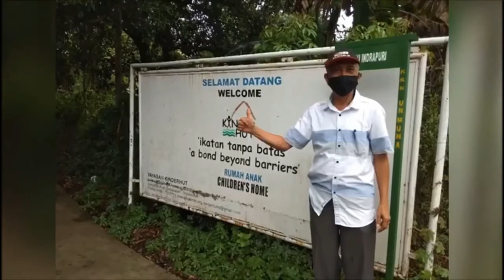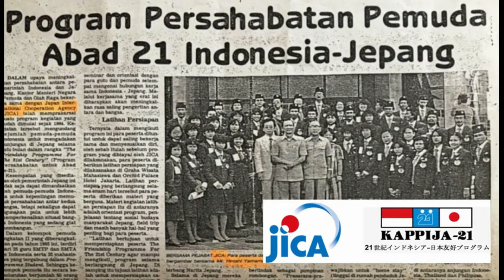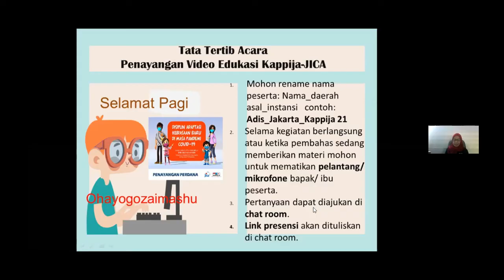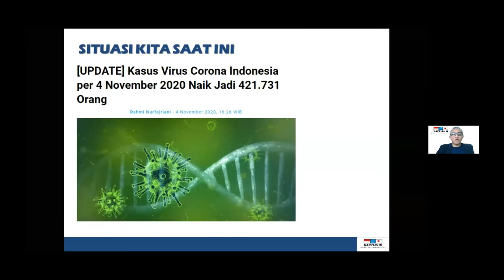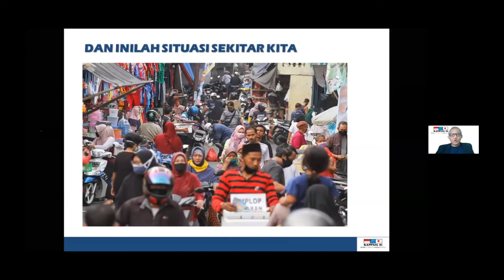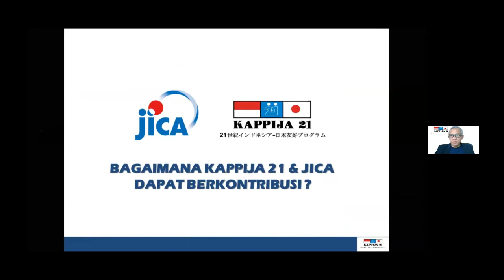Penayangan Perdana Video Animasi Disiplin Adaptasi Kebiasan Baru Covid 19 (1)